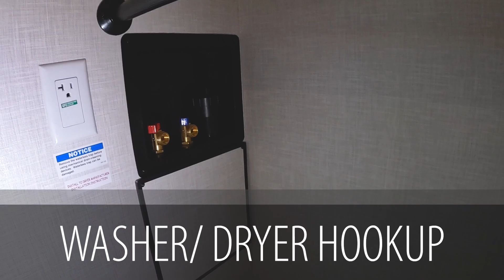Travel Comfortably in the New 2024 SportTrek Touring 353VIK!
This is a quick 360 video tour of the new 2024 SportTrek Touring 353VIK located at Harvey RV and Marine.